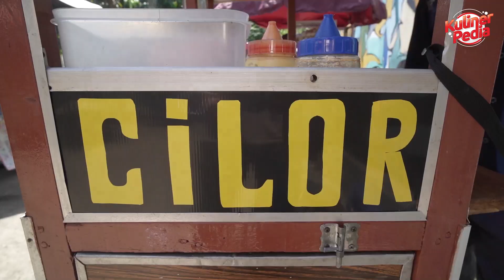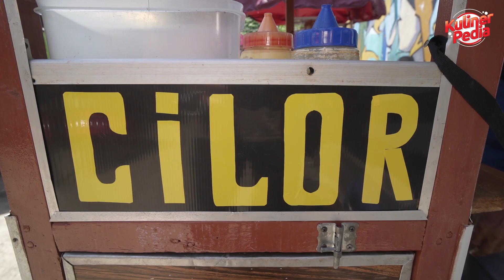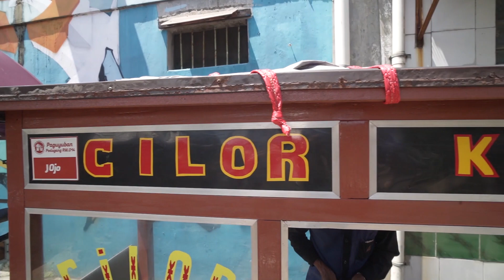BUKAN USAHA MUSIMAN !!! ACI TELOR BUMBU PEDAS ASIN, 200 PORSI CILOR LUDES DALAM SEHARI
Nama Pemilik : Pak Jojo
Nama Usaha : Cilor Pak Jojo
Jam Buka : 06.00 WIB - 17.00 WIB
Alamat : Depan SD Sukamaju 9, Depok, Jawa Barat.

bisnis makanan

inspirasi bisnis

usaha aci telor

bisnis cilor

usaha cilor sukses

cara membuat cilor yang mudah

tukang perabotan

tukan cilor

usaha cilor omset jutaan

bisnis makanan pinggir jalan

usaha viral

peluang bisnis

peluang usaha

usaha sampingan

Peluang usaha

Ide bisnis

Ide jualan

Ide usaha

Ide kreatif

Bisnis rumahan

Usaha rumahan

Usaha kekinian

resep cilor

resep membuat cilor

cara mudah membuat cilor

jualan cilor

jualan aci telor

Inspirasi usaha

ide usaha makan